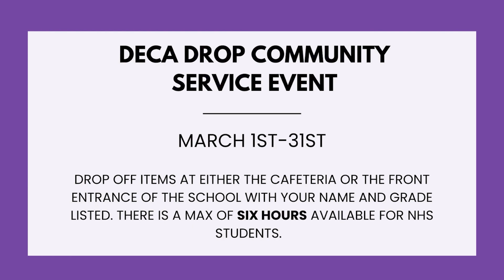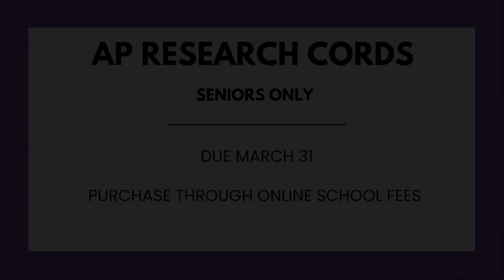Knight News Announcements- March 21